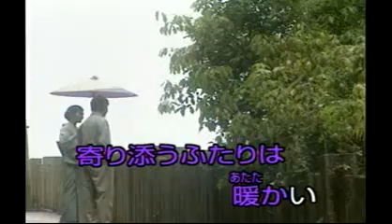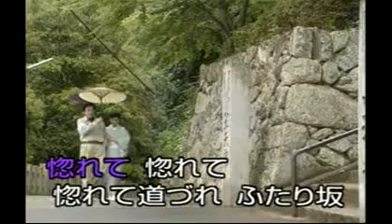ふたり坂 伍代夏子 / by 能高川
請大家支持正版!!  如有侵權, 請告知以便儘速移除.